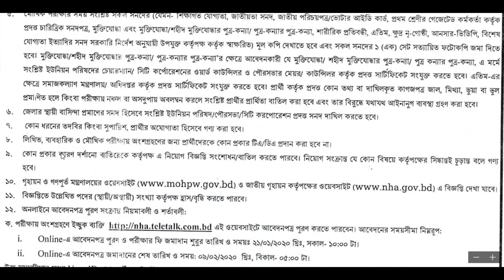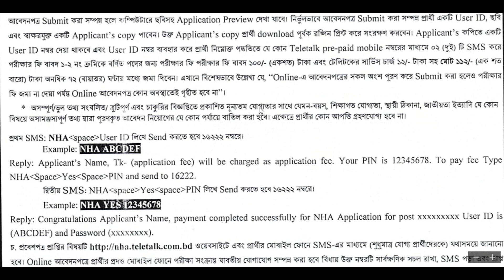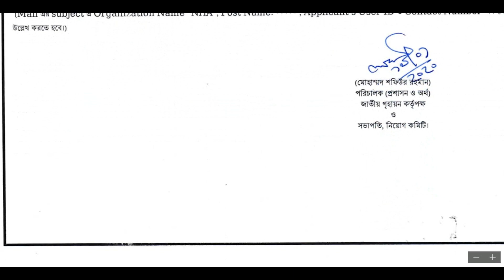National Housing Authority (NHA) Job Circular 2020|Bdjobs Circular 2020 Today|Bdgovt job 2020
জাতীয় গৃহায়ন কর্তৃপক্ষ নিয়োগ বিজ্ঞপ্তি 2020 | জাতীয় গৃহায়ন কর্তৃপক্ষ ২ টি পদে মোট ৭১ জন |
আবেদন শুরুর সময়: ২১ জানুয়ারি ২০২০ তারিখ সকাল ১০:০০ টা থেকে আবেদন করা যাবে।
আবেদনের শেষ সময়: ০৯ ফেব্রুয়ারি ২০২০ তারিখ বিকাল ০৫:০০ টা পর্যন্ত আবেদন করা যাবে।

NHA Job Circular 2020
bd jobs
prothom alo govt jobs
private job circular 2019
National Housing Authority Job Circular 2020,bangladesh housing job circular 2020,bd jobs circular 2020,bd govt job circular 2020,জাতীয় গৃহায়ন কর্তৃপক্ষ নিয়োগ বিজ্ঞপ্তি 2020,NHA Job Circular 2020,bdejobs 2020,nha job circular 2020,nha online apply teletalk,bd jobs today 2020,2020 jobs bd